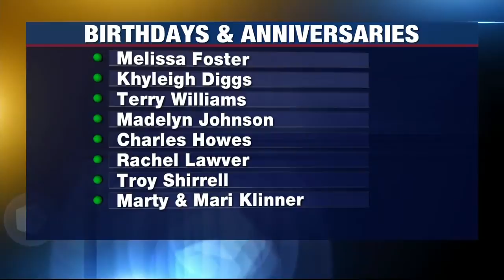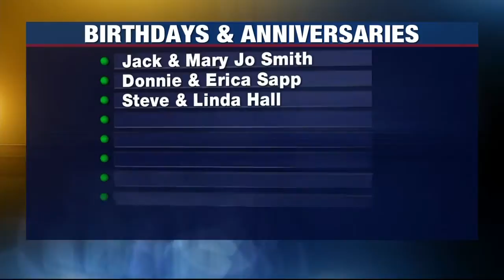Birthdays and Anniversaries: November 28, 2020